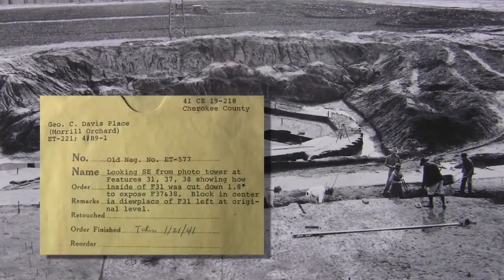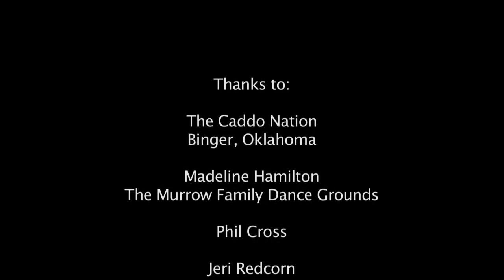Caddo Mounds State Historic Site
More than 1,200 years ago, a group of Caddo Indians known as the Hasinai built a village 26 miles west of present-day Nacogdoches. The site was the southwestern-most ceremonial center for the great Mound Builder culture. Today, three earthen mounds still rise from the lush Pineywoods landscape at Caddo Mounds State Historic Site, where visitors discover the everyday life and the history of this ancient civilization.